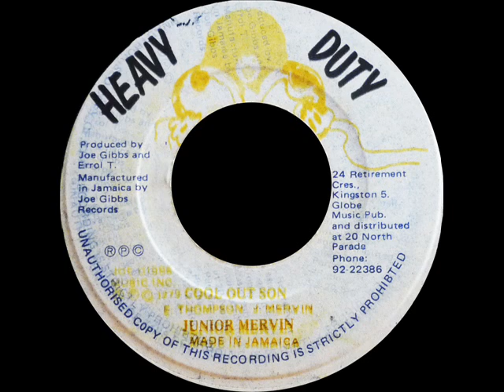Junior Mervin - Cool Out Son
1979 Heavy Duty_produced by Errol Thompson & Joe Gibbs